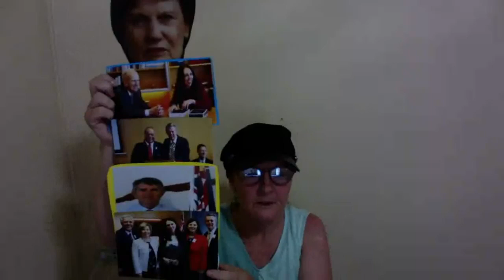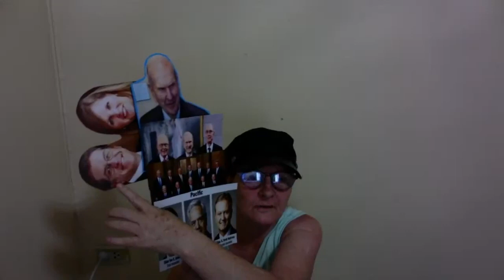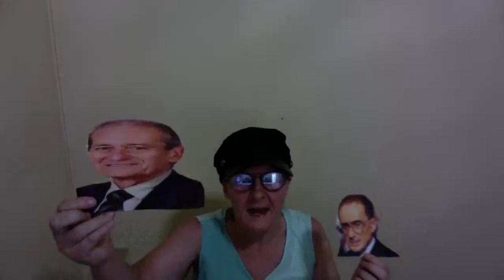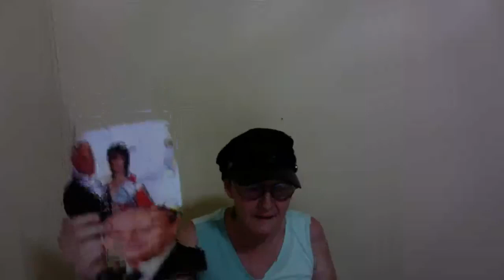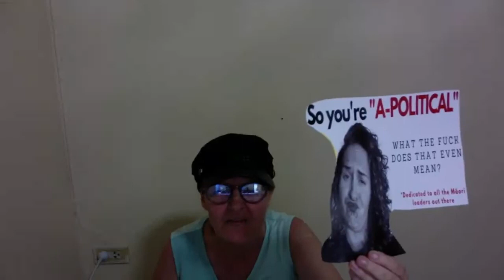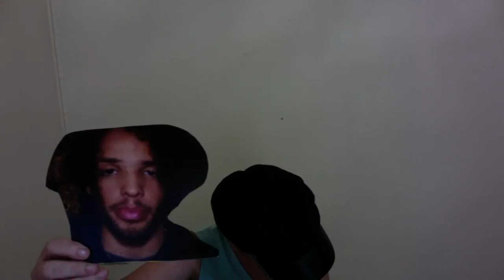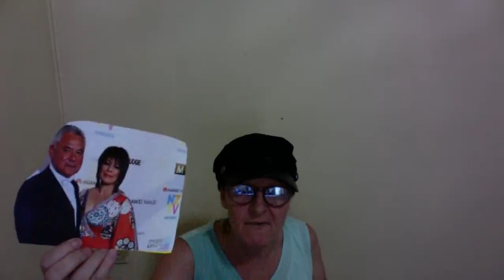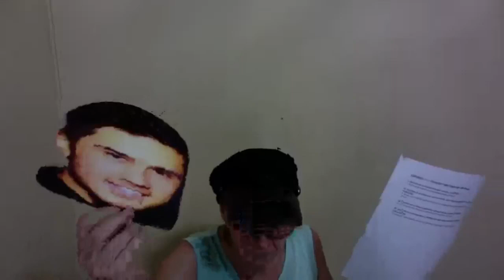Criminals in NZ parliament john tamihere and arthur taylor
United Nations law insertions to NZ bill of rights section 19 and brought to
the courts by Sue Grey , john tamihere, arthur Taylor.
Lets look at the background